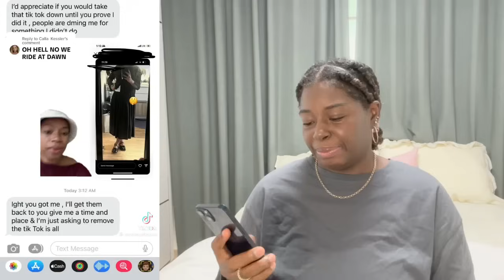WHY WOULD HE DO THAT?!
like seriously why is this even a thing..

Thank you so much! I love you all more than you know~ your support means to world to me!
34,016...